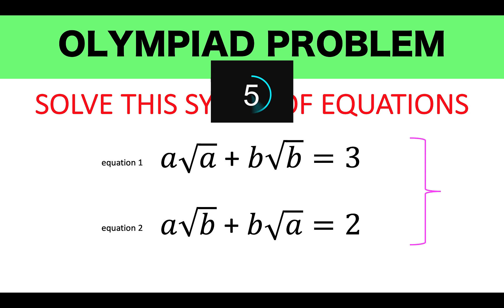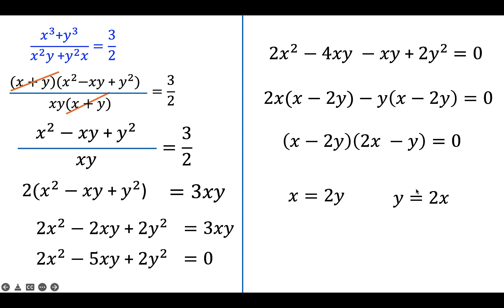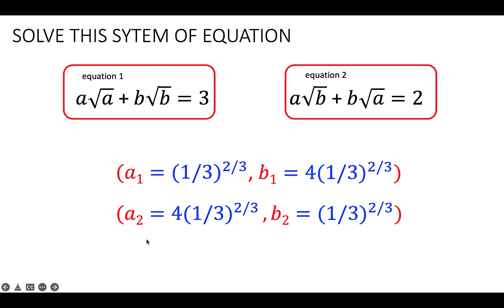Olympiad Mathematics | Algebra Problem